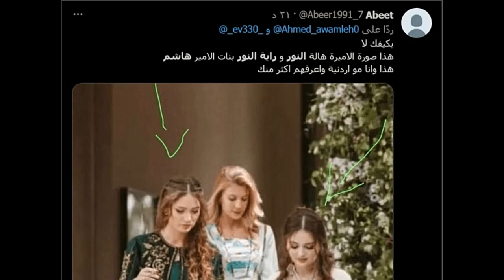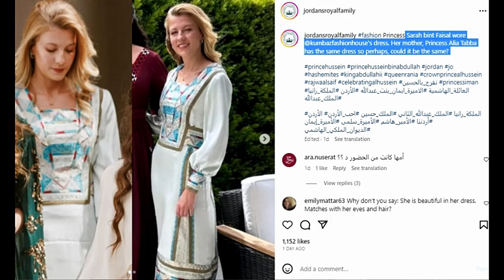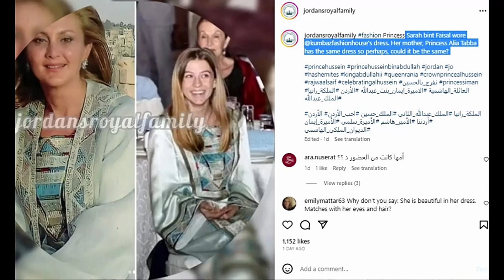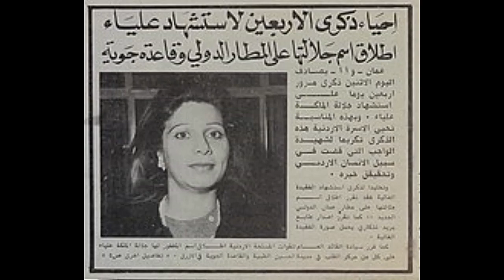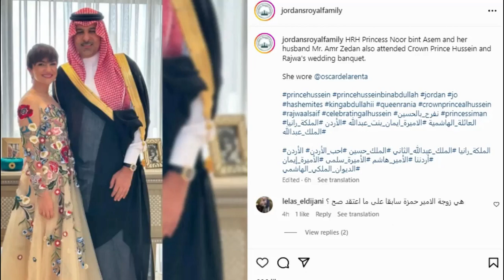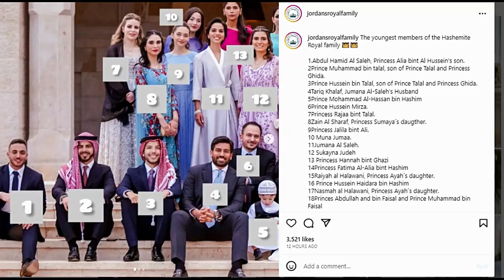متابعون يتهمون ماريتا الحلانى بتقليد رجوة فى حنتها ولقطات متشابهة بين زفاف الامير الحسين ووالده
بعد اعلان الأمير حمزة بن الحسين تخليه عن لقبه.. خمسة إجراءات ضده مؤخرا ومصير عائلته وماسبب تغيبهم عن زفاف الاميرة إيمان | اخبار النجوم
حمزة بن الحسين بن طلال بن عبد الله (مواليد 29 مارس 1980 –) أمير أردني. هو رابع أبناء الملك الحسين والأكبر من زوجته الرابعة الملكة نور الحسين، والأخ غير الشقيق للملك عبد الله الثاني. تولى ولاية العهد ما بين 7 فبراير 1999 إلى 28 نوفمبر 2004. كما كان ضابطًا سابقًا في الجيش الأردني. ذكرت الملكة نور في سيرتها الذاتية أنها هي والملك حسين سميا حمزة بهذا الاسم نسبة لحمزة بن عبد المطلب.

تلقى تعليمه الابتدائي في عمان و أكمله في الخارج في أكاديمية ساندهيرست العسكرية الملكية. كان ينوب عن الملك عبد الله الثاني في مناسبات ومهام رسمية مختلفة في داخل المملكة وخارجها. كما ترأس اللجنة الملكية الاستشارية لقطاع الطاقة، والرئاسة الفخرية لاتحاد كرة السلة الأردني، وترأس مجلس أمناء متحف السيارات الملكي ونادي الرياضات الجوية الملكي، وجمعية حماية الشجرة. و هو حاصل على رخص قيادة الطائرات بأنواعها، ولديه اهتمام برياضات أخرى منها الجيوجتسو والرماية والتايكواندو وركوب الخيل والرياضات الجوية، وبالحضارة الإسلامية وما كُتب عنها من أبحاث ودراسات